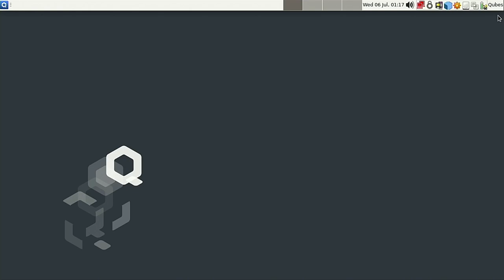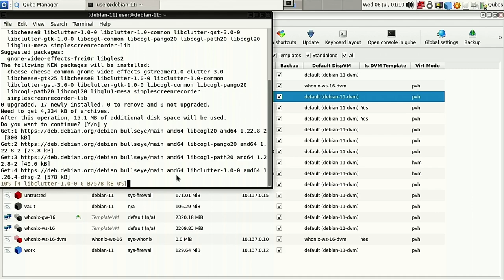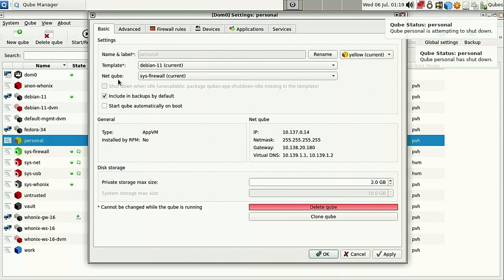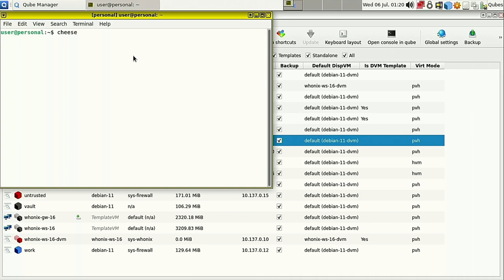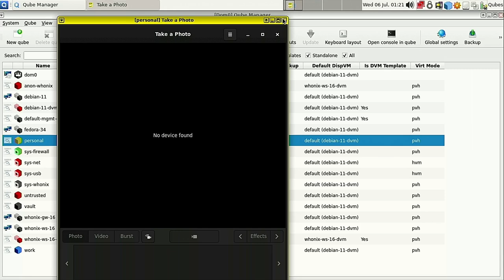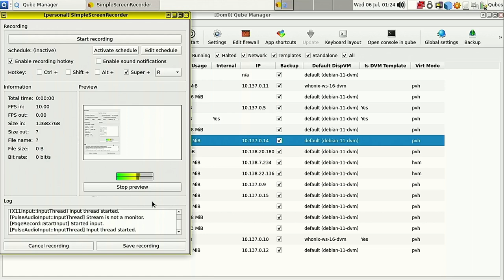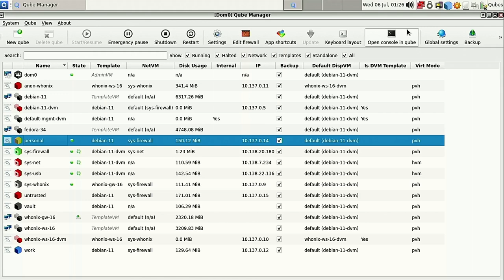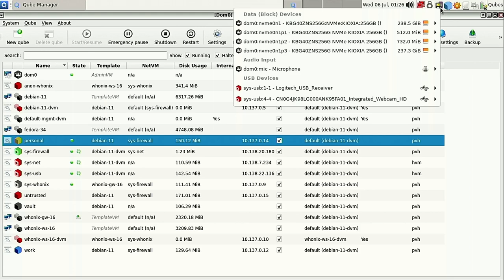Qubes Tutorials: Device Manager | Web Cams, Yubikeys, Microphones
Today we will look a the device manager and how to attach cameras, microphones, and other USB peripherals to the system and Qubes.

Support Switched to Linux!
🐸 Gab: @switchedtolinux
💡 Minds: @switchedtolinux